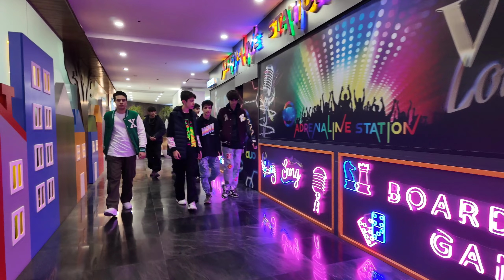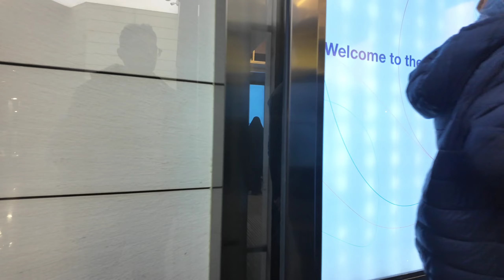Iran 🇮🇷 "Discover the Luxurious Shopping Paradise of Tehran" ایران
Walk with me in the cities of Iran and get to know the people and their lifestyle better with a virtual walking tour and city tour
We will show you all the streets of Iran and the night life of Iranians with a city walk, and we will travel to all their places so that you can see and enjoy everywhere in Iran.
I hope you enjoy this walking tour and city tour

Climatic Condition: night
Air temperature : °
equipment used:
camera: DJI pocket 3
software Editing:
macbook pro M1 512GB
tanks you watching enjoy It

Iran 🇮🇷 luxury shopping center، virtual tour tehran